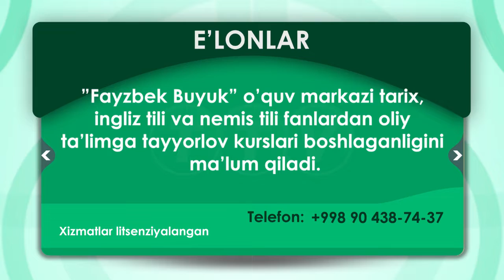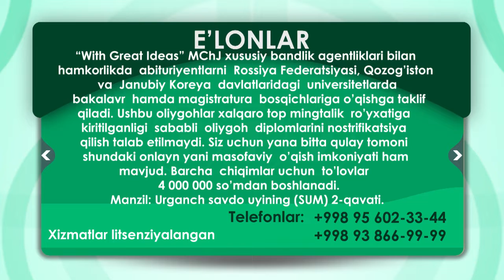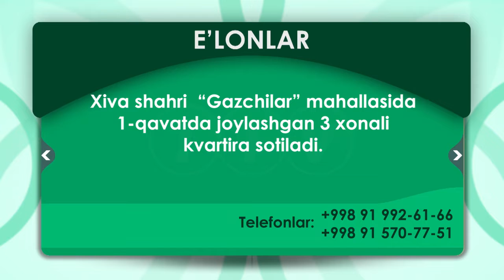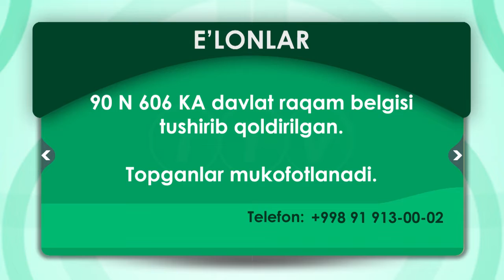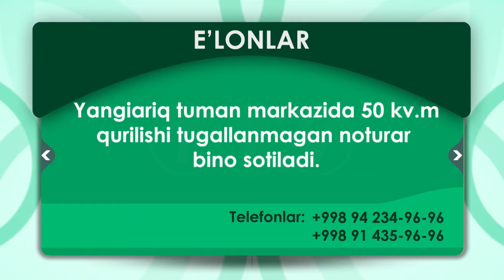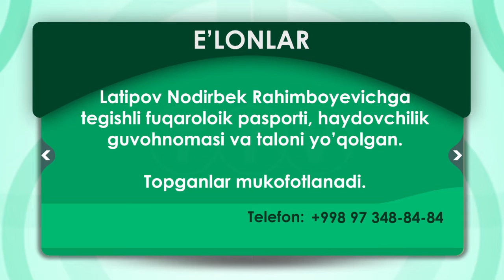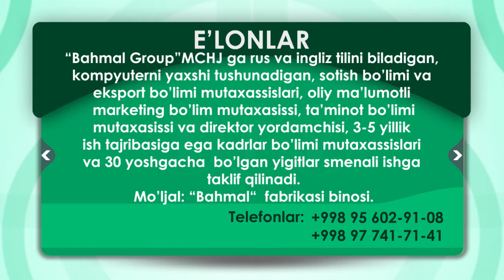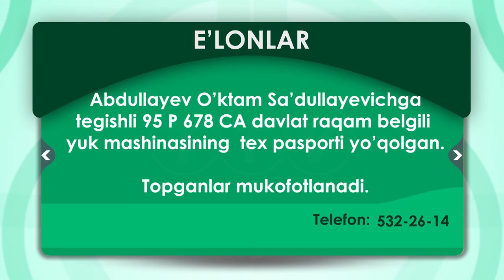10.09.2019 E'lon TTV